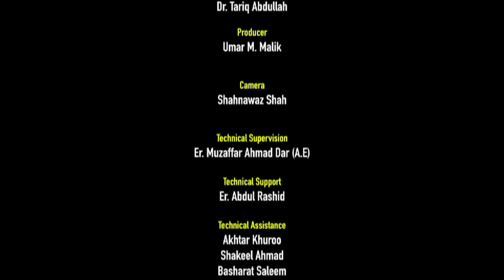One Day Awareness Cum Orientation Programme on National Education Policy 2020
One Day Awareness Cum Orientation Programme on
National Education Policy 2020, Organized by:
National Education Policy Cell